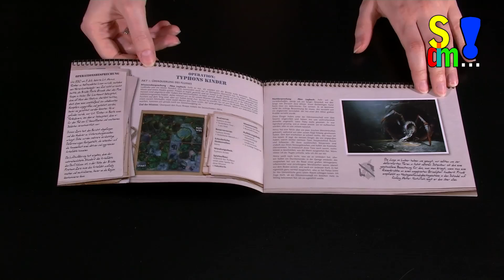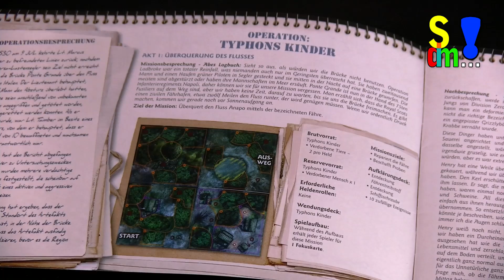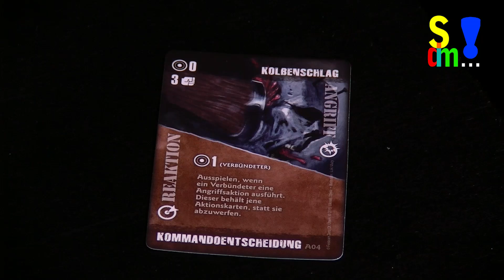Spiel doch mal FIRETEAM ZERO! (Spiel doch mal...! - Folge 132)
In diesem Beitrag stellen wir euch Fireteam Zero vor.
Autor: Mike Langlois und Christian Leonhard
Illustrator:  Loïc Muzy, Gary Simpson
Spieleranzahl: 1-4
Dauer: 90 Minuten
Alter: ab 14
Verlag: Ulisses Spiele und Asmodee